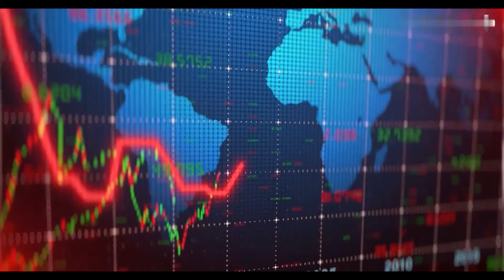اشياء لا تعرف عن جمهورية مصر العربية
تحتوي مصر على العديد من المدن الجميلة والتي تضم الكثير من المعالم الأثرية والتاريخية والطبيعية الرائعة. ومن أجمل المدن في مصر:
1- القاهرة: وهي العاصمة الحديثة لمصر وتحتوي على العديد من المعالم الأثرية الشهيرة مثل الأهرامات وصلاح الدين قلعة ومتحف المصري الكبير والمزيد.
2- الأقصر: تضم الأقصر العديد من المعابد القديمة وهي وجهة شهيرة للسياحة الثقافية.
3- أسوان: تحتوي أسوان على العديد من المعالم الأثرية الرائعة ومناظر طبيعية خلابة مثل جبل الجلالة ومعبد فيلة.
4- شرم الشيخ: وهي وجهة سياحية شهيرة على البحر الأحمر وتحتوي على العديد من الشواطئ الرائعة والأنشطة المائية.
5- الإسكندرية: وهي مدينة ساحلية جميلة تحتوي على العديد من المعالم الأثرية والشواطئ الرائعة.
6- الغردقة: وهي وجهة سياحية شهيرة على البحر الأحمر وتحتوي على العديد من الشواطئ الرائعة والأنشطة المائية ومنتجعات فاخرة.
7- الفيوم: تقع الفيوم على بعد حوالي 100 كيلومتر جنوب القاهرة وتحتوي على العديد من المناظر الطبيعية الخلابة مثل وادي الريان وقلعة قايتباي.